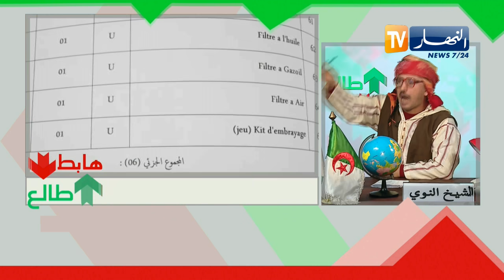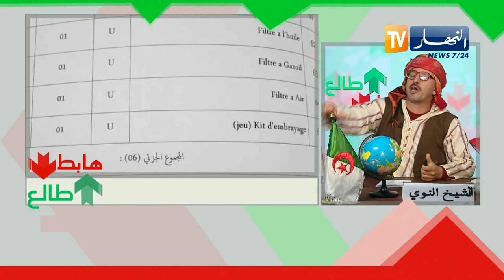طالع هابط: المدية غارقة في النفايات بسبب أعطاب في شاحنات رفعها.. من المسؤول